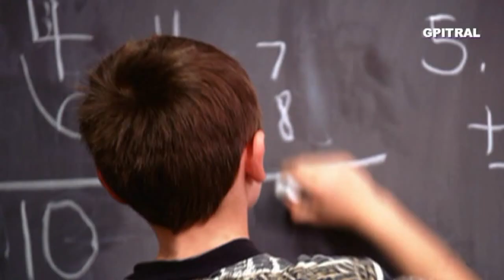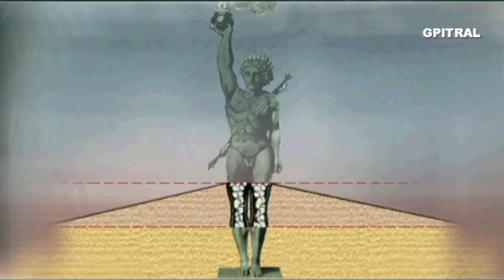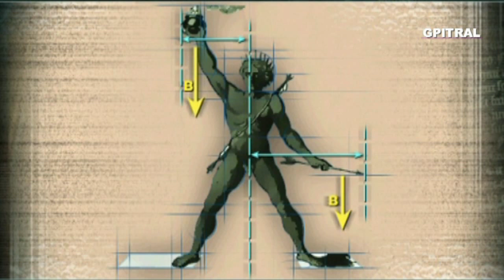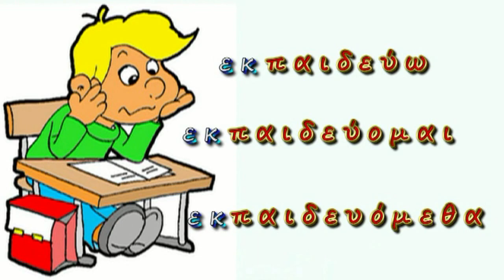Κολοσσός της Ρόδου Επτά Θαύματα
Ο Κολοσσός, ενσάρκωση του παντεπόπτη και ζωοδότη ήλιου, με την μπρούντζινη επιδερμίδα του να αντανακλά το φως του ήλιου, πρέπει να εντυπωσίαζε τους επισκέπτες ως πειστική εικόνα του θεού. Όπως παρατηρεί ο Φίλων ο Βυζάντιος, ο γλύπτης Χάρης από τη Λίνδο είχε πετύχει το απίστευτο, κάνοντας τον θεό του «πραγματικό θεό». Ο Χάρης είχε δημιουργήσει έναν «δεύτερο Ήλιο, που αντίκριζε τον πρώτο».
Οι συνθήκες, όμως, που οδήγησαν στη δημιουργία του Κολοσσού ήταν εξίσου θαυμαστές με το ίδιο το άγαλμα. Το 305 π.Χ., ο Αντίγονος Α΄, που φιλοδοξούσε να κυριαρχήσει στην αυτοκρατορία του νεκρού πλέον Αλέξανδρου, έστειλε τον γιο του Δημήτριο να τιμωρήσει τους Ροδίους, επειδή αρνήθηκαν να εκστρατεύσουν μαζί του κατά του Πτολεμαίου της Αιγύπτου. Οι δύο αντίπαλοι, που κάποτε ήταν στρατηγοί του Αλέξανδρου, διεκδικούσαν τον έλεγχο του εμπορίου στο Αιγαίο πέλαγος, στο οποίο διέπρεπαν οι Ρόδιοι.
Το 1932 ανακαλύφθηκαν στη Ρόδο τα θραύσματα ενός αναγλύφου με το πάνω μέρος του σώματος Ήλιου ή του Απόλλωνα. Το ανάγλυφο αυτό, που συνέβαλε στην αναπαράσταση του Κολοσσού, απεικόνιζε τον στεφανωμένο με ηλιαχτίδες θεό, να σκιάζει με το δεξί του χέρι τα μάτια και να ακουμπά το αριστερό χέρι στο ισχίο. Άλλοι επιστήμονες πιστεύουν ότι ο θεός κρατούσε στο δεξί του χέρι πυρσό. Σε αυτή τη σύλληψη στηρίχτηκε και η στάση του Αγάλματος της Ελευθερίας. Τελικά, το μαρμάρινο ανάγλυφο απεικόνιζε έναν αθλητή που αυτοστεφανώνεται.
Εξίσου αντικρουόμενες είναι οι απόψεις για το κάτω μέρος του σώματος του θεού. Ο θεός Ήλιος πιθανότατα ήταν ολόγυμνος...
Τα Επτά Θαύματα του Κόσμου (ή τα Επτά Θαύματα του Αρχαίου Κόσμου) είναι σημαντικά μνημεία που κατεγράφησαν ως μεγαλουργήματα της εποχής ή αλλιώς «θαύματα» του αρχαίου κόσμου κατά την αρχαιότητα και την προ Χριστού περίοδο. Εμπνευστής του καταλόγου αυτού θεωρείται ο Αντίπατρος ο Σιδώνιος, ένας μεγάλος Έλληνας συγγραφέας και ποιητής του 2ου αιώνα π.Χ., ο οποίος επισκέφτηκε όλα τα μνημεία και συνέταξε τον κατάλογο. Ο κατάλογος αποτελείται από επτά οικοδομήματα που βρίσκονται γύρω από το μεσογειακό πλαίσιο.